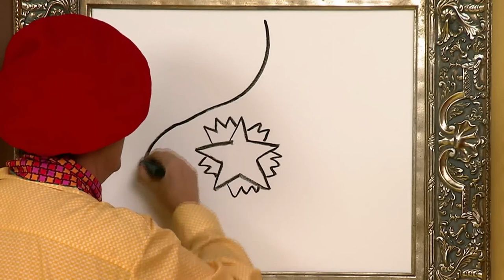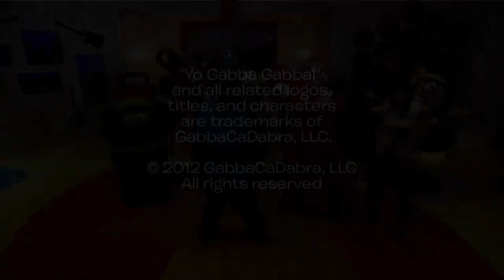DJ Lance's Super Music and Toy Room | Yo Gabba Gabba! | Videos for Kids | WildBrain Little Ones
When DJ Lance loses the magic star on his hat, he asks his friends to help him search his music room to find it.